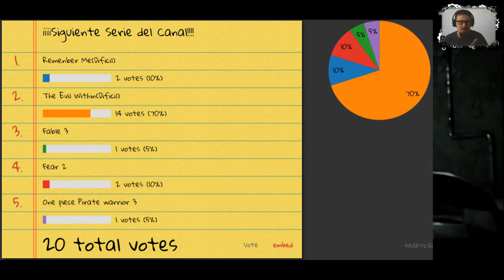[2.0]The evil within #1 ¡Demasiada sangre!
Hey que pasa gente, aqui teneis el juego elegido por votacion y por ahora solo he muerto mucho